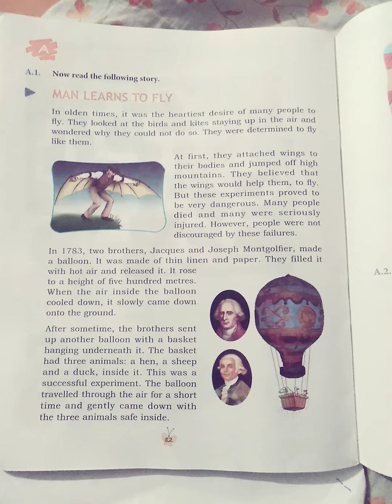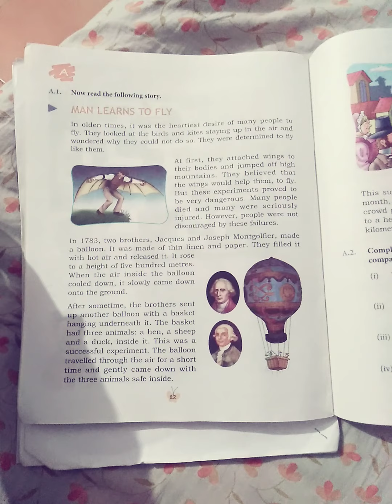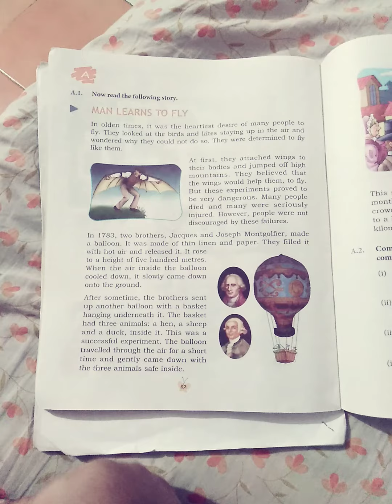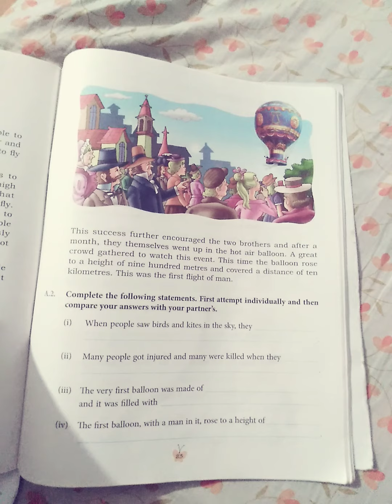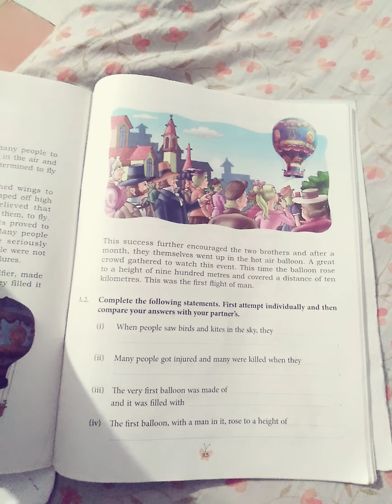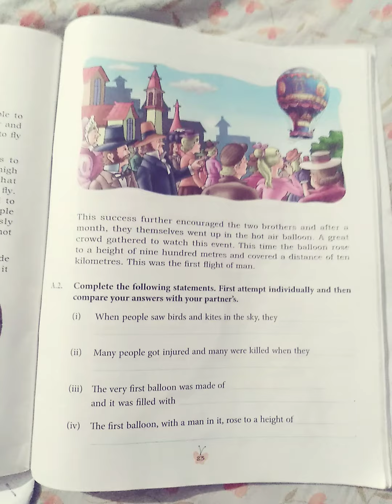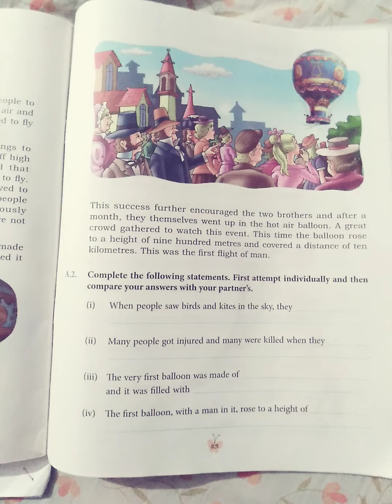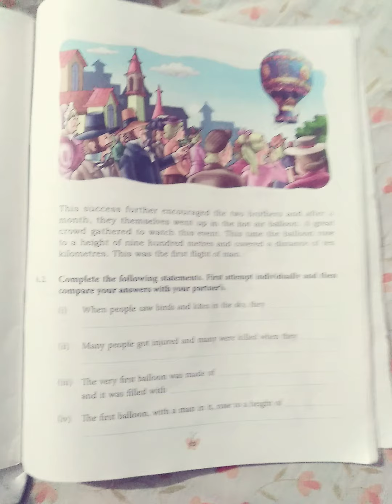Class 3 English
Man learns to fly (Explanation)DAV PS IGIMS CAMPUS PATNA